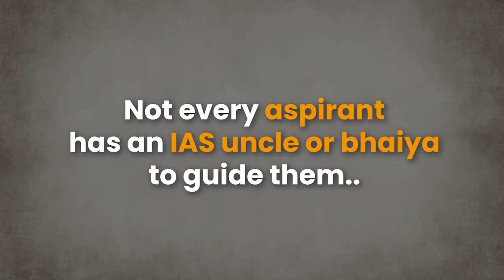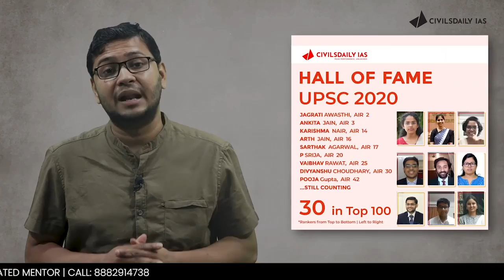Swathi Sree T, RANK - 42 | IAS UPSC 2021 | CD Topper | Mock Interview | CivilsDaily IAS (Enroll👇)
Success is a choice, Smash UPSC 2022 Book your seat for Free 1:1 Mentorship call

UPSC IAS Final Result is out and we are proud to announce that Ms Swathi Shree T has scored an AIR 42 . Our heartiest congratulations to Swathi , it was an honor to be a part of her journey. Wishing her all the best. He will continue to inspire us all.

We, at Civilsdaily, are extremely proud to announce the incredible success of our students who have made their dreams come true. Today, we celebrate the hard work, commitment, and dedication with which they prepared for this exam, and succeeded! They are the heroes of today and leaders of tomorrow, and we are extremely glad to have been a part of their journey.
We are also happy to announce that so far 50 +  Civilsdaily students (and counting) are now rank holders in UPSC. Our success rate has increased from last year in terms of rank holders. Civilsdaily is proud to say that students are in the top 100 ranks. And this is a phenomenal 25% increase in our success rate for the top 100 positions since last year.
And finally, we are extremely proud of our mentors whose tireless efforts helped our students become officers today. Their daily guidance, skilled mentorship, round-the-clock support, and dedication to work with the students day-in and day-out has led to this wonderful occasion where we celebrate the success of our students together!